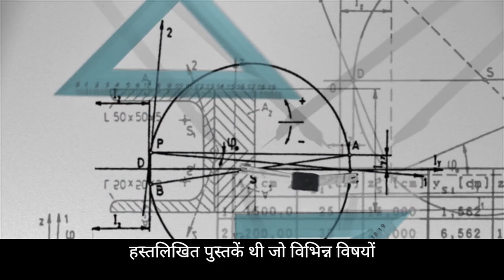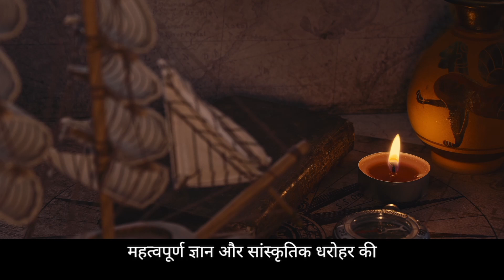नालंदा विश्व-विद्यापीठ क्यो तबाह किया गया? Why Nalanda University was destroyed?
Unveiling the Legacy of Nalanda: India's Lost University

Delve into the captivating history of Nalanda University**, a renowned center of learning that flourished for centuries. Explore the diverse subjects taught, from philosophy and medicine to astronomy and logic. Uncover the tragic events that led to its destruction and the loss of invaluable knowledge. Witness the inspiring journey of its revival as a modern institution, dedicated to preserving and building upon its glorious past. Join us as we uncover the secrets of Nalanda, a testament to India's rich intellectual heritage.